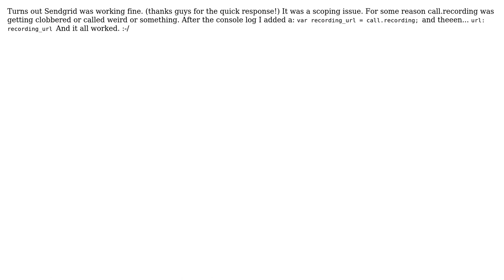Using Sendgrid with node.js attachments are empty / broken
With thanks & praise to God, and with thanks to the many people who have made this project possible! You are responsible for your own actions.